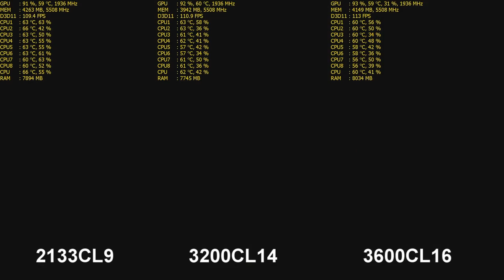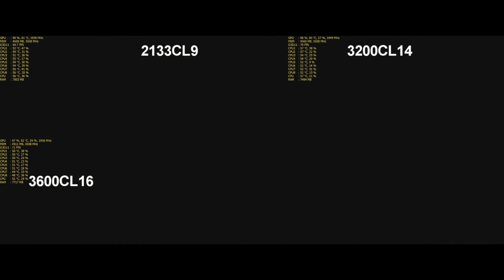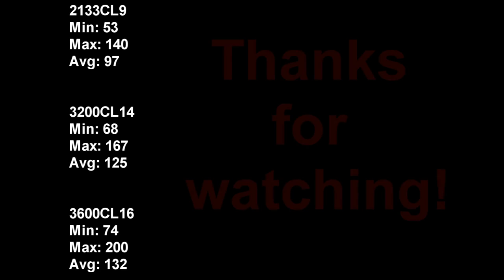Batman Arkham Knight: RAM speeds test - 2133 vs 3200 vs 3600 | i7 7700k & GTX 1080 Ti OC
1080p: 00:17
1440p - 2560x1440: 2:24
Ultrawide - 3440x1440: 4:26
Real-world (1080p) performance: 6:13
Summary: 7:59

NOTE: I've made a big big mistake in this video, it is not 2133CL9 but 2133CL14! If you have DDR3 2133CL9 you may still be fine. These tests are all on DDR4! So sorry about that. Regardless, if you have DDR4 2133, you are still absolutely bottlenecked by your RAM, especially if you have a Haswell CPU or any newer generation CPUs.

This frame rate analysis between different memory timings and speeds show that Batman Akrham Knight likes memory bandwidth. It is a CPU intensive game after all. As you can see, my CPU is being taxed on all its 8 threads at about 60-80% usage. My CPU is by no means weak, it is a 7700k clocked at 4.5ghz. I wasn't able to test at 4000mhz memory clock because I can't get my system to be stable.

The in-game benchmark is not a good test because certain scenes are GPU limited (GTX1080Ti usage is 90%+), nonetheless there is still a significant difference between 2133 and 3200mhz memory speeds on average. Even between 3200 and 3600, there is a decent frames per second improvement during these batmobile pursuit scenes. And that is where it all matters, because it is at those scenes where the the game depends on the CPU and is heavily taxed. At 2133, the FPS counter often drops below 60fps. But at 3200, the FPS counter never drops below 60 and maintains a stable 80-100+ fps. Call that a significant improvement. At 3600 there is still a decent gain from 3200 regardless of resolution!

You can see that even at an ultra-wide 21:9 resolution, the CPU is still the bottleneck at these intense chase scenes. I recommend a 3200mhz memory clock to maximize performance. Jumping to 3600mhz or 4000mhz still increases performance, so if money's not a factor, go for it. Just make sure you use a high end cooler because a 7700k is already pretty toasty at stock.

PC specs:
CPU: Intel Core i7 7700k @4.5ghz 1.25v
GPU: Asus Strix GTX 1080Ti OC
Board: Asus Z270 Maximus IX Code
Memory: G. Skill Trident Z 16gb DDR4 4000mhz CL18 (@2133cl14, 3200cl14, and 3600cl16 on this test)
PSU: Seasonic Prime Titanium 750w
SSD 1: Samsung 850 Evo 500gb
SSD 2: Crucial MX300 525 gb
HDD: Western Digital 3TB Blue
Case: Corsair Graphite 760T
Monitor: Asus ROG Swift PG348Q 3440x1440
Keyboard: Corsair K70 Lux RGB
Mouse: Corsair M65 RGB Pro
Mousepad: Asus ROG Sheath
CPU Cooler: Corsair Hydro H110i GT (custom fan curve)